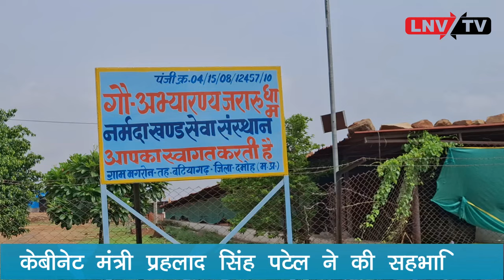मंत्री प्रहलाद सिंह पटेल ने क्यों कहा उपहार लेकर न आएं ?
LNV TV News 03 Nov.2024